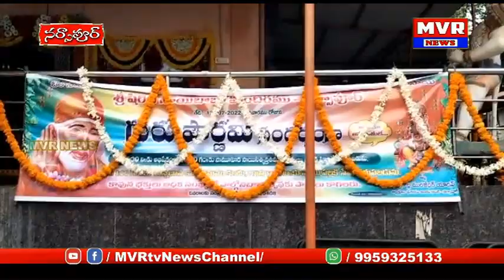నర్సాపూర్ పట్టణంలోనిNGOsకాలనీలోసాయిబాబా దేవాలయంలో గురుపౌర్ణమిసందర్భంగా భక్తులు ప్రత్యేక పూజలు